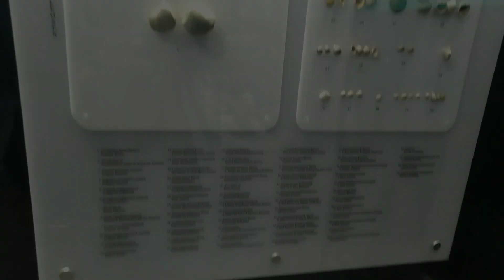MUSEUM GEOLOGI BANDUNG I Part 4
Wisata Edukasi Museum Geologi Bandung